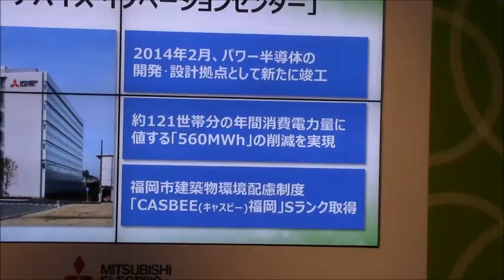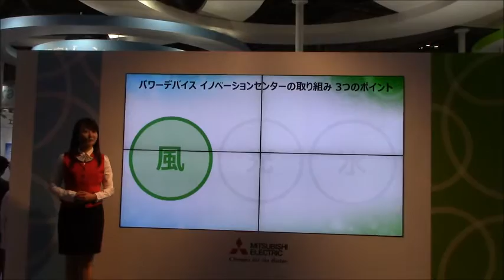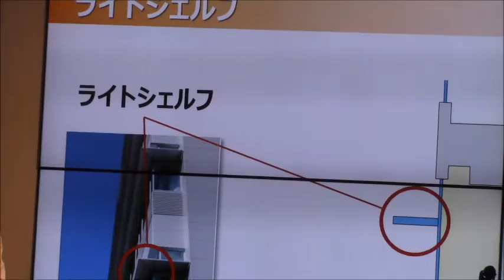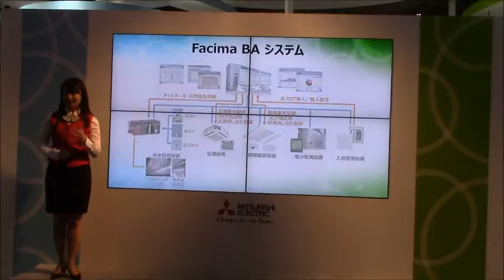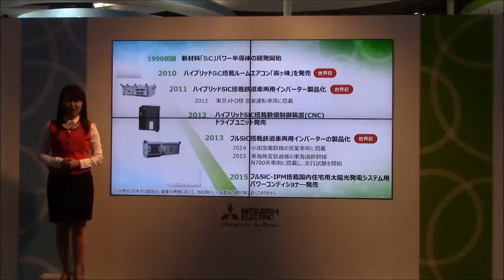エコプロダクツ2015ー三菱電機のパワーデバイスイノベーションセンターの取り組み